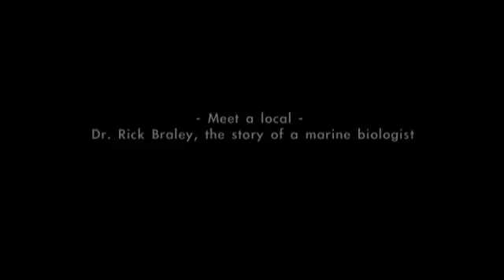Meet a local - Dr. Rick Braley, marine biologist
Dr. Rick Braley, expert in giant clams, tells his life story and how he ended up on Magnetic Island.